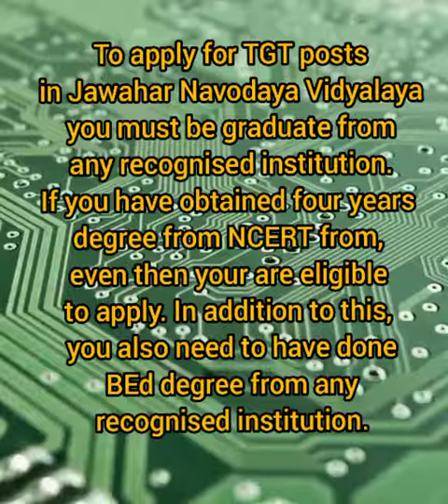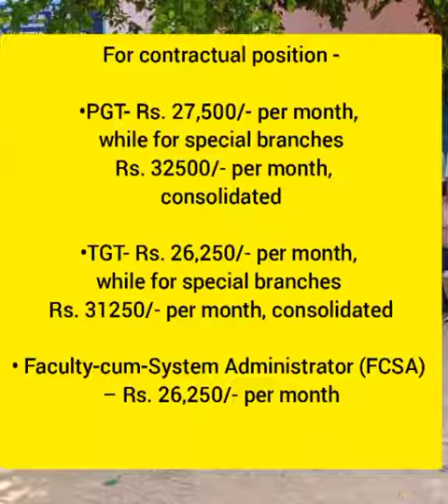After B.Ed Job opportunities in JNV/Central Government Schools